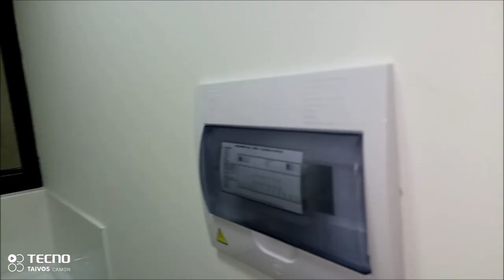ARRIENDO APARTAMENTO CAJICA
Fascinante apartamento para estrenar en Cajicá, de 78 metros cuadrados, ubicado en la calle 13 sur con la carrera 2A, cerca del centro comercial Fontanar, fácil acceso a transporte intermunicipal y urbano. Ubicado en conjunto residencial donde podrá encontrar espectaculares jardines, zonas comunes como salón social, parque infantil, cancha de tenis y micro futbol.  El apartamento cuenta con amplios espacios y con gran iluminación natural, cocina integral abierta, tiene una gran sala comedor con balcón, excelente distribución con tres alcobas, la principal con baño privado, tres closets, zona de lavandería independiente, calentador de paso gas, garaje cubierto, deposito. El equipo de inmobiliaria Bogotá está comprometido a brindar una experiencia de vida excepcional para nuestros clientes desde el momento en que se unen a nuestra comunidad.